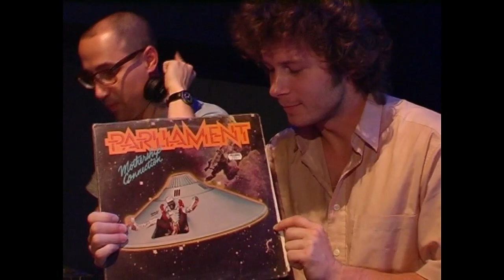La Nuit d'e Europe - Praag - 18 november 2004